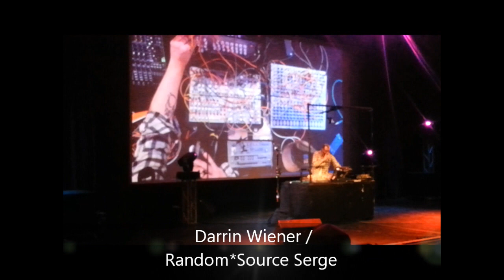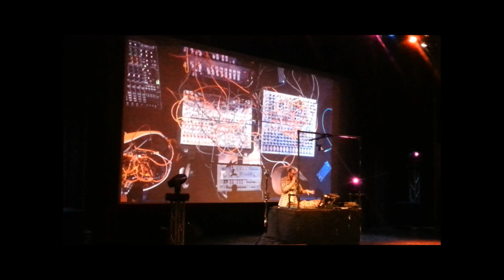One Day at Superbooth 2019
Just a nice Saturday with friends at the Superbooth synthesizer exhibition at FEZ Berlin